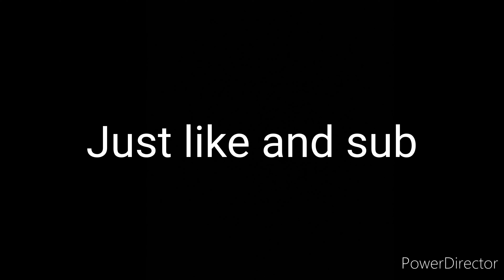UTMM 5 IS FINALLY HERE (I KILLED NIKOLANDER)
I have no idea what this video is

Undertale Monster Mania Reborn, Undertale,  Glitchtale, Lifeless-_-,Roblox, Undertale fangame,sans,glitchtale sans,Robloxundertale